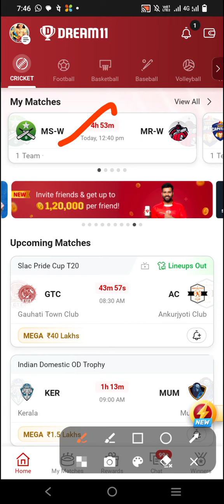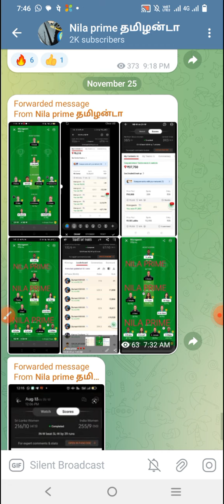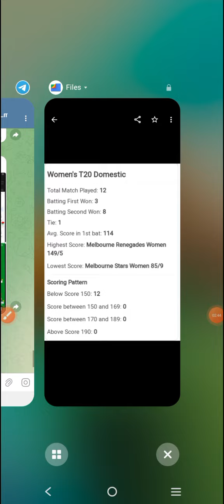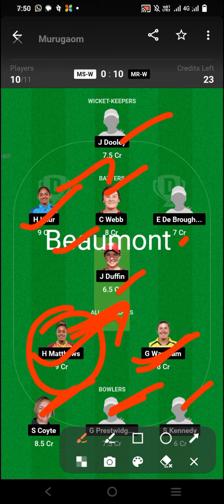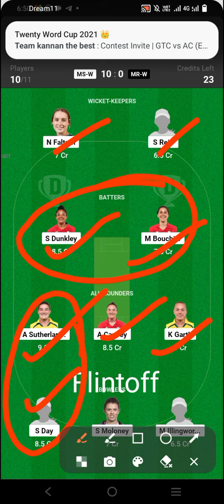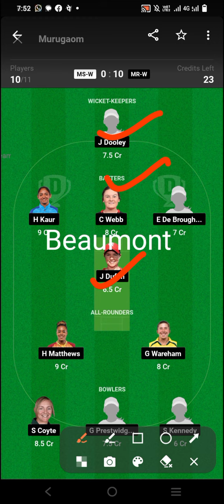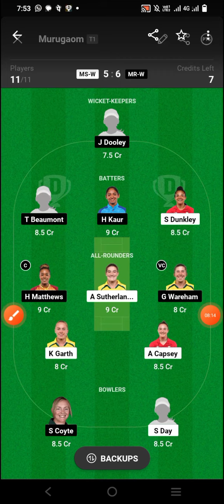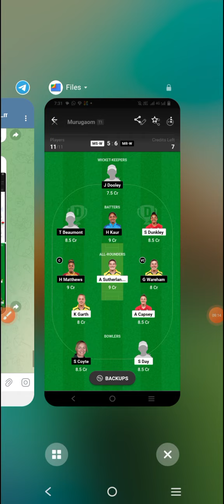MR w vs MS W 54th T20 Match dream11 prediction in tamil.mr w vs ms w.